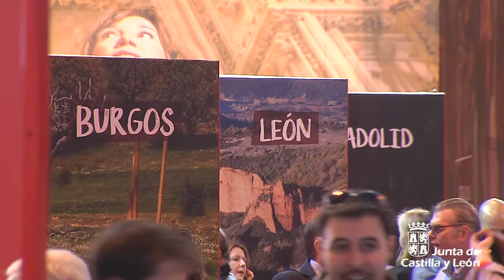Balance de la presencia de Castilla y León en FITUR 2018